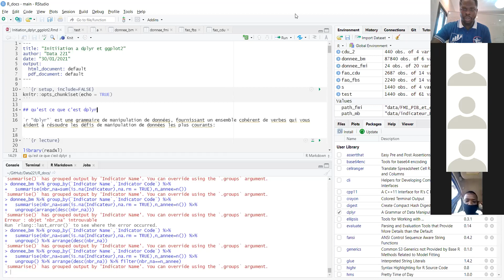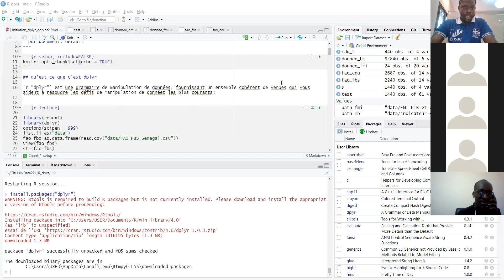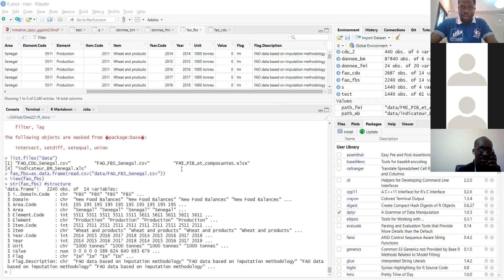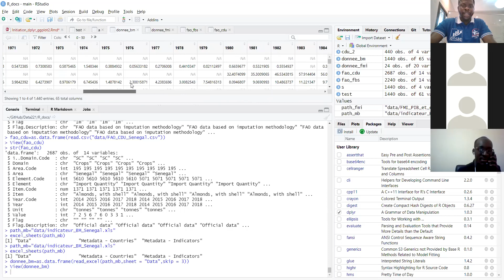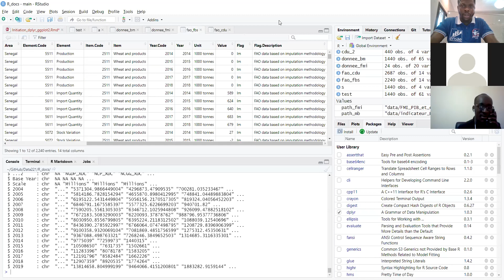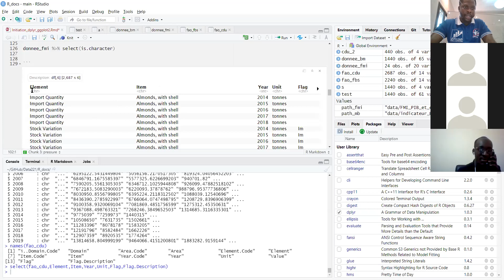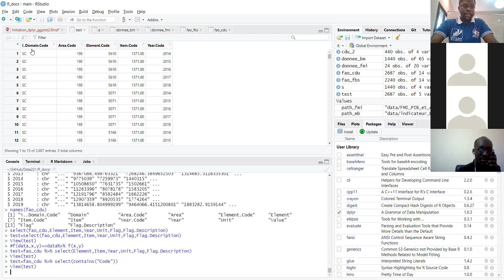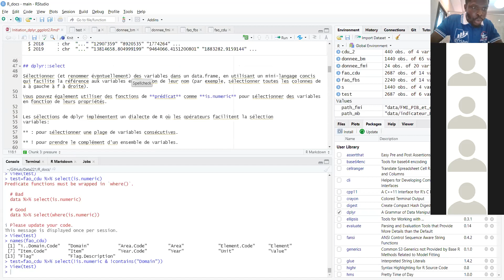Initiation à dplyr Partie 1 (commande select)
Initiation à dplyr